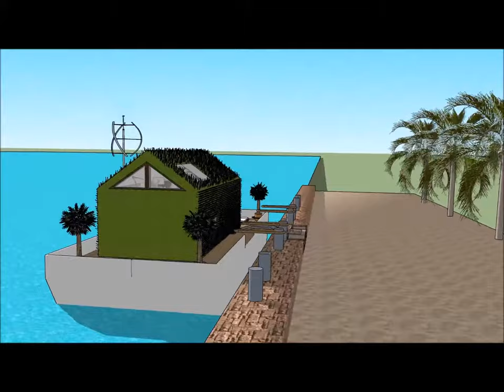International Houseboat ハウスボート resident in Japan Osaka on the waterfront marina for water living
The International Houseboat ハウスボート resident in Japan Osaka on the waterfront marina for water living is made to sustain quality of life: i Tokyo Osaka Aichi Kanagawa Saitama Chiba Hyogo Fukuoka Hokkaido Shizuoka Hiroshima Ibaraki Kyoto Niigata Miyagi Tochigi Mie Nagano Fukushima Okayama Gunma Gifu Shiga Yamaguchi Denenchofu Gaienmae and Aoyama-itchome Toranomon Ginza Chuo Ward Shinjuku Marunouchi Otemachi Odawara Kanagawa‎ Takaoka Toyama‎ Tsu Mie‎ Yamato Kanagawa‎ Odaiba Boso Peninsula  Shijonawate Kumamoto Kagoshima Ehime Ishikawa Toyama Aomori Iwate Oita Nagasaki Yamagata Akita Nara Kagawa Okinawa Miyazaki Wakayama Fukui Yamanashi Saga Tokushima Shimane Kochi Tottori Azabu Okinawa or elsewhere.

The International Houseboat ハウスボート resident in Japan Osaka on the waterfront marina for water living includes an Extravagant Barge Design ready for the extravagant user to rent the barge Houseboat
Tokyo Osaka Aichi Kanagawa Saitama Chiba Hyogo Fukuoka Hokkaido Shizuoka Hiroshima Ibaraki Kyoto Niigata Miyagi Tochigi Mie Nagano Fukushima Okayama Gunma Gifu Shiga Yamaguchi Denenchofu Gaienmae and Aoyama-itchome Toranomon Ginza Chuo Ward Shinjuku Marunouchi Otemachi Odawara Kanagawa‎ Takaoka Toyama‎ Tsu Mie‎ Yamato Kanagawa‎ Odaiba Boso Peninsula  Shijonawate Kumamoto Kagoshima Ehime Ishikawa Toyama Aomori Iwate Oita Nagasaki Yamagata Akita Nara Kagawa Okinawa Miyazaki Wakayama Fukui Yamanashi Saga Tokushima Shimane Kochi Tottori Azabu Okinawa or elsewhere world wide.

The International Houseboat ハウスボート resident in Japan Osaka on the waterfront marina for water living has three level plans with basement underneath it, which consist all the facilities needed for the renter. The Houseboat Barge has a unique modern contemporary design with unique architectural features. It has its own lounge area with gorgeous view of the bay. Tokyo Osaka Aichi Kanagawa Saitama Chiba Hyogo Fukuoka Hokkaido Shizuoka Hiroshima Ibaraki Kyoto Niigata Miyagi Tochigi Mie Nagano Fukushima Okayama Gunma Gifu Shiga Yamaguchi Denenchofu Gaienmae and Aoyama-itchome Toranomon Ginza Chuo Ward Shinjuku Marunouchi Otemachi Odawara Kanagawa‎ Takaoka Toyama‎ Tsu Mie‎ Yamato Kanagawa‎ Odaiba Boso Peninsula  Shijonawate Kumamoto Kagoshima Ehime Ishikawa Toyama Aomori Iwate Oita Nagasaki Yamagata Akita Nara Kagawa Okinawa Miyazaki Wakayama Fukui Yamanashi Saga Tokushima Shimane Kochi Tottori Azabu Okinawa